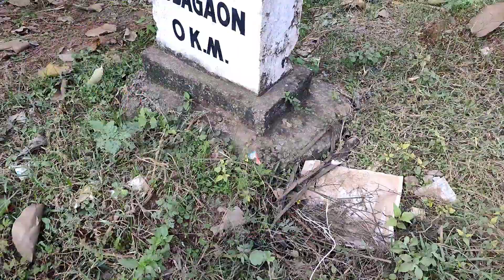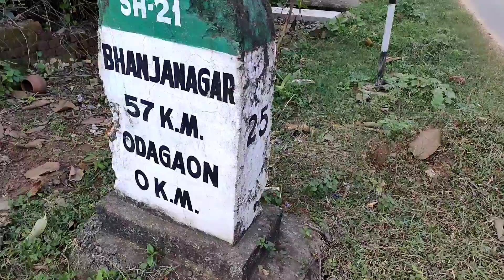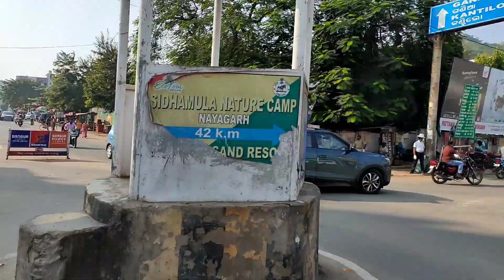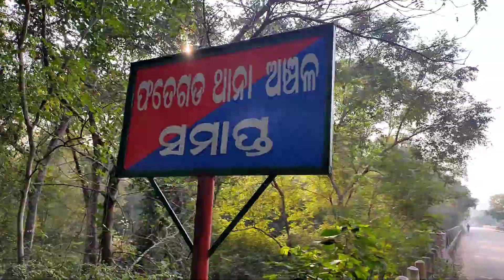Travel Vlog | Odisha Sweet Recipes | Suryavlogs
Guys is video main apko Nayagarh district  travel ke bare main kaha hai . Agar apko jana hai to is video ko last tak zaroor dekhen .

surya vlogs

Mr. suryamani sethi
From- Bhubeneswar Odisha(India)